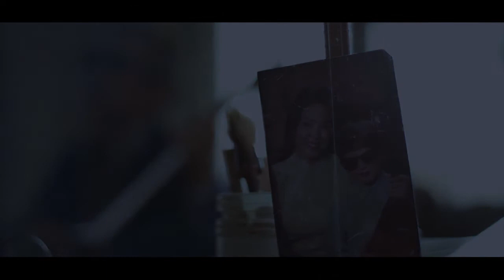MEZZO - Аққу Домбыра (Official Video)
Исполнитель: группа Mezzo
Трек: Аққу Домбыра